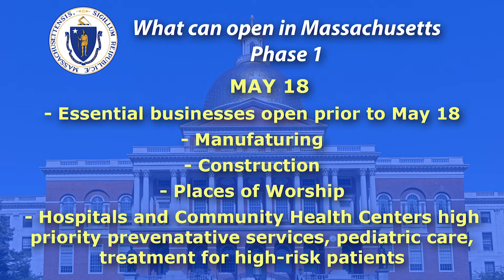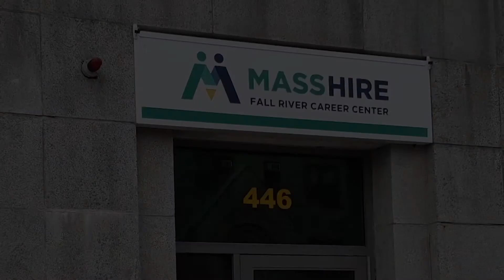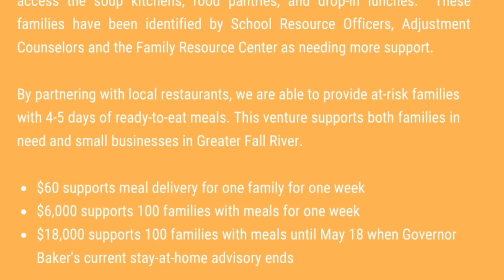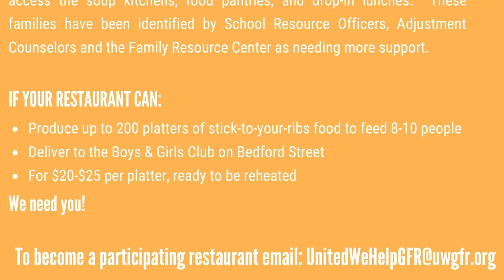FRCMedia News - May 21, 2020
On this week's show...Governor Baker announces plans to re-open Massachusetts...Mayor Coogan gives us an update on when Government Center may re-open...With people spending more time at home, worries arise as to the potential increase in domestic violence claims...We hear how Diman Regional has been teaching their technical trades remotely...and we catch-up with Fall River UFC fighter Yorgan DeCastro.